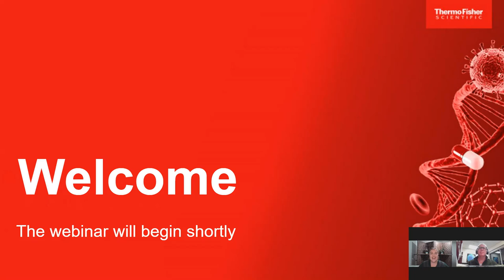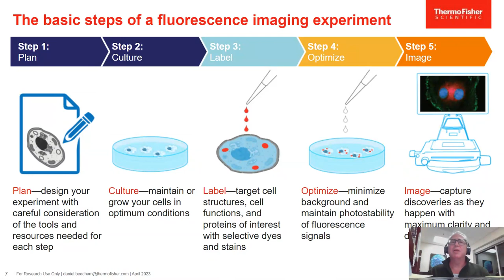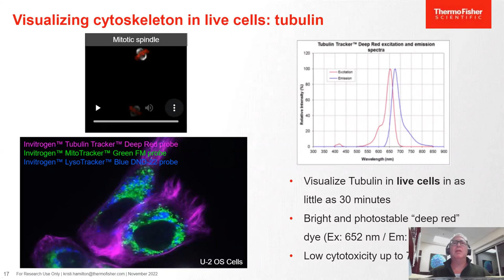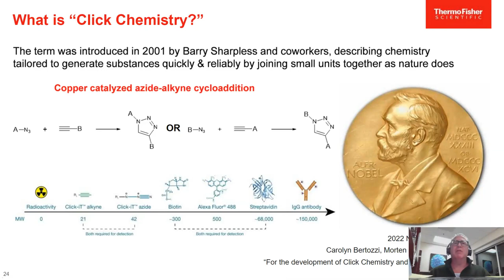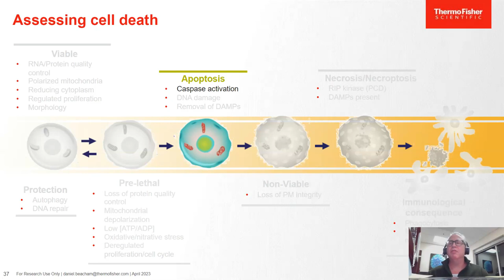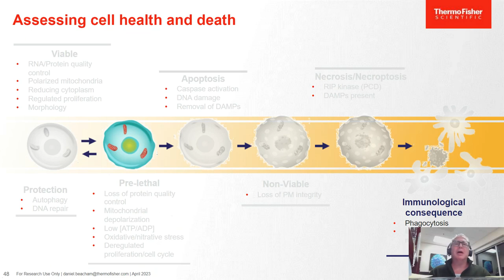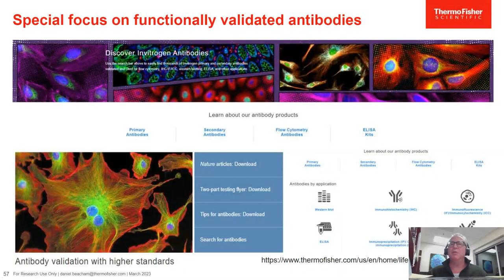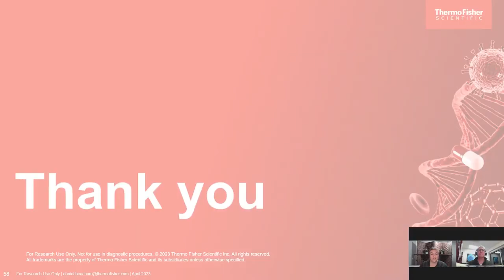Practical considerations for fluorescent cell staining & microscopy in cancer cell biology research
This webinar discusses practical considerations for fluorescent cell staining and microscopy in cancer cell biology research.